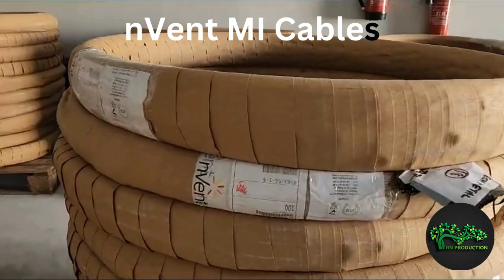nVent MI Cables